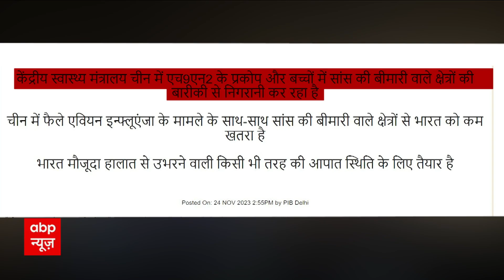China Mysterious Virus Outbreak: चीन से फैल रही रहस्यमयी बीमारी पर एक्शन में भारत सरकार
जिस तरह की रहस्यमय बीमारी ने चीन के बच्चों को अपनी गिरफ्त में ले रखा है वो बेहद डराने वाला है. चीन के डॉक्टर कह रहे हैं कि उन्हें ठीक से पता ही नहीं है कि ये बीमारी क्या है. WHO बीमारी से जुड़ी हर बारीक जानकारी चीन से मांग रहा है. जबकि भारत के स्वास्थ्य मंत्रालय ने एडवायजरी जारी की है. केंद्रीय स्वास्थ्य मंत्रालय ने राज्यों को फौरन स्वास्थ्य तैयारियों की समीक्षा करने को कहा है.